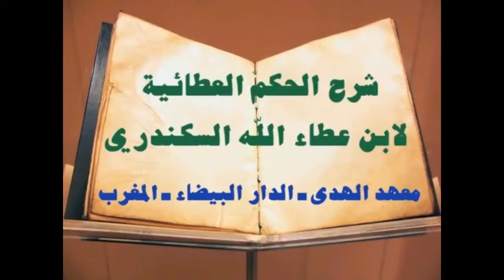الحكم العطائية رقم 16 الحكمة 3 رقم 5 محمد برة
الحكم العطائية رقم 16 الحكمة 3 رقم 5 محمد برة معهد الهدى الدار البيضاء